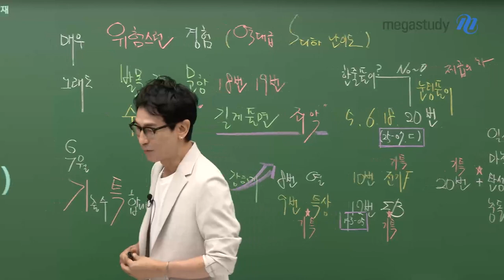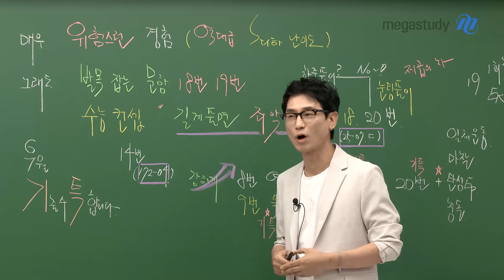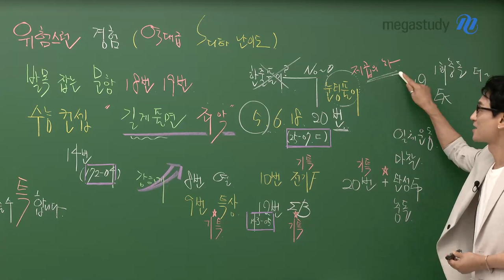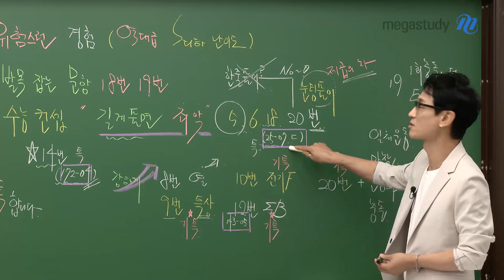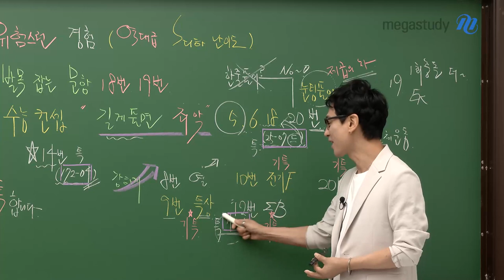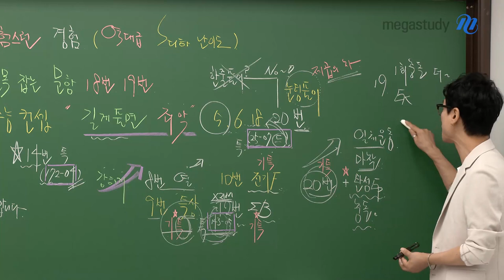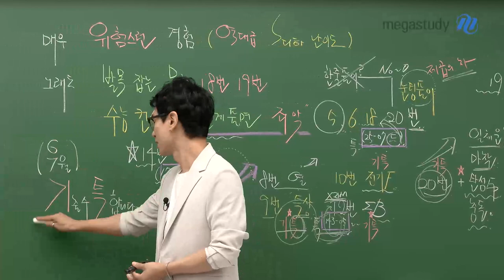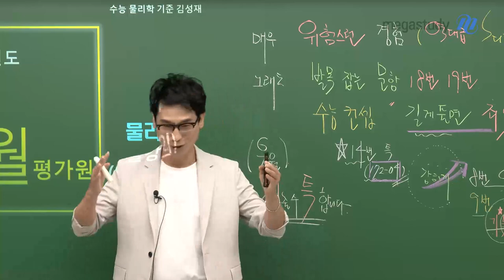[메가스터디] 물리학 김성재쌤 - [6월 모평] 물리학l 총평, 한 방을 조심하자!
2024학년도 6월 모평이 끝이 났습니다.
불철주야 노력하시는 수험생 여러분들 정말 고생 많으셨습니다!

◆ 6평 총평
- 역대급 최하 난이도
  ㄴ 매우 위험스런 경험
  ㄴ 9평, 수능 중 언제 한 방을 먹을지 모른다!
  ㄴ 난이도가 쉬웠다고 절대 방심하지 말고 더 철저히! 대비할 것
- 그래도 발목 잡는 문항 : 18번, 19번

지금, 기출과 수특이 필요한 시기입니다!
수특을 단순히 문제 풀이집의 하나라고 생각하면 안 됩니다.

◆ 6평 수특 연계 문항
- 9번 / 10번 / 12번 / 14번 / 18번 / 20번

수능 물리학, "길게 풀면 죄악"입니다.
선생님이 항상 하는 말이 있죠. 씸플 이즈 베스트!
선생님과 남은 시간 기출+수특 강하게, 제대로 잡고
수능 물리학 받고 대학 갑시다.

자세한 내용은 캐스트를 통해 확인해보세요~!

- 물리학 김성재 선생님을 더 알고싶다면?